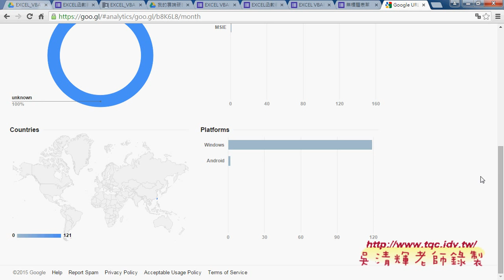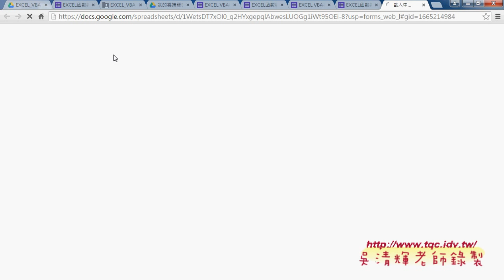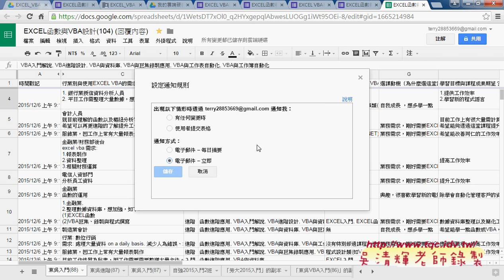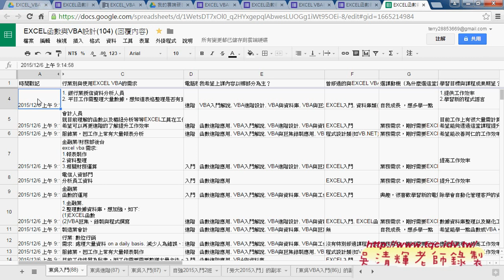01 GOOGLE雲端問卷設計與相關應用說明EXCEL VBA雲端資料庫 吳老師2